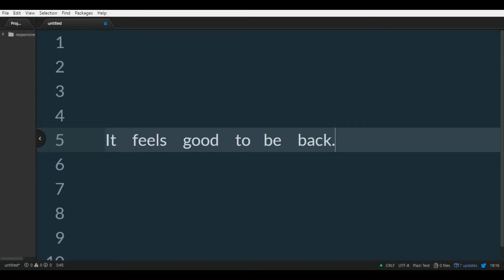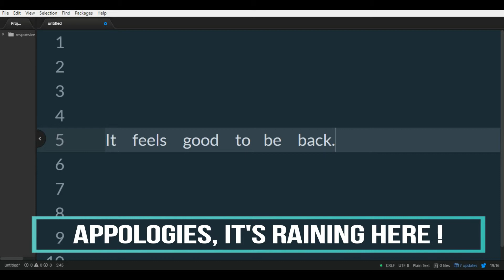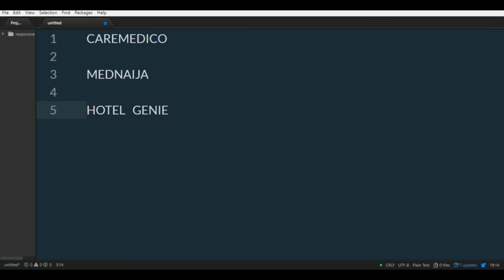It feels good to be back | 15th March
Apologies for a long gap. In this video, I discussed why I was not on Youtube for more than a month and I know it was my mistake. A big mistake!